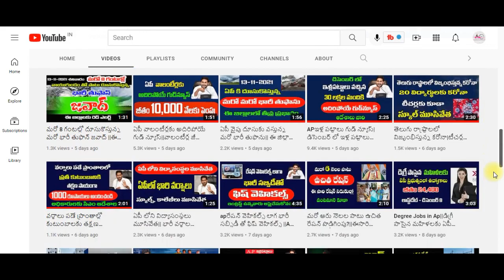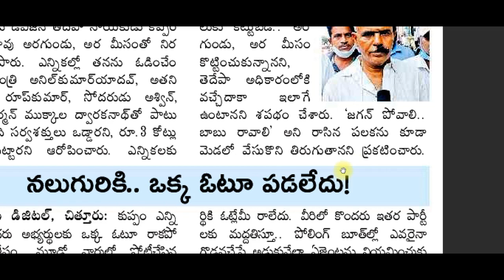TDP గెలుస్తుందని శపథం చేసిన వ్యక్తి||ఆ వ్యక్తి చేసిన శపథం తెలుసా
డ్వాక్రారుణమాఫీ డబ్బులు అకౌంట్లో పడ్డాయో లేదో మీఫోన్లోని చెక్ చేసుకోండి

జగనన్న విద్య దీవెన అర్హుల లిస్టులో మీ వివరాలు ఇక్కడ చెక్ చేసుకోండి

PM కిసాన్ 10 విడత అర్హుల లిస్ట్ ఇదే మీ పేరు చెక్ చేసుకోండి